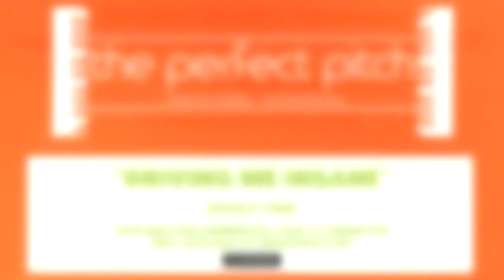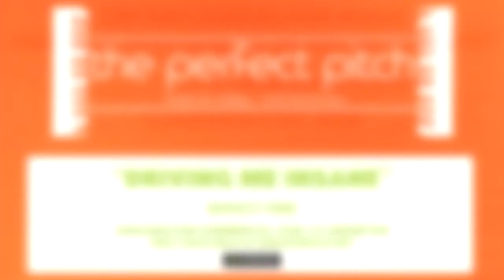Royalty Free Music - Driving Me Insane - Stock Music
My Full Royalty-Free Portfolio:

Royalty Free and available for commercial use in TV, film, online etc.

Driving Me Insane is a pumping blues-rock track that is very catchy from the very first beat of the stomp box.

The cigar box guitar lays down some nice delta-blues inspired licks and the rhythm section is really pulsating in this track. The smooth vocal delivery is full of grit and attitude, with lyrics to really energize you and your audience.

The electric guitars add a thick layer to this song and really give it a raw, edgy and oldschool kind of vibe. This track would be perfect in advertising a new and exciting product, and would also serve as a great track to be used in a movie or a short film. The intense and driving nature of the music would be well suited to an action-packed sequence.

Is Driving Me Insane the perfect pitch for your next film, tv or online project?

Files included in the download (provided in both wav and mp3 formats) are:

Driving Me Insane duration: #
Driving Me Insane -instrumental duration: #